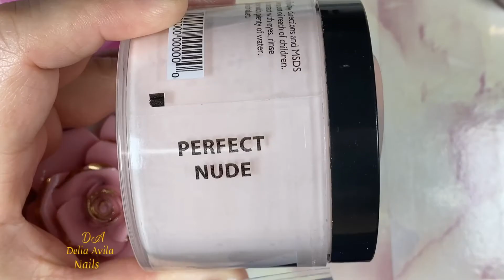Uñas✨ Diseño rose gold mariposas 🦋 y 3d💫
Hola bienvenidas y bienvenidos a mi canal oy estaré compartiendo con ustedes un diseño de uñas 💅 espero y sea de su agradó y gracias por estar aquí

      AMAZON FAVORITOS
 ✅AMAZON STOREFRONT

MUCHAS GRACIAS POR SU APOYO Y SU CARIÑO ❤️😘